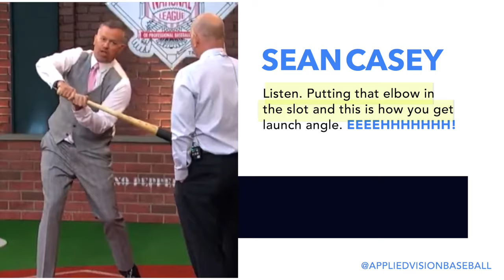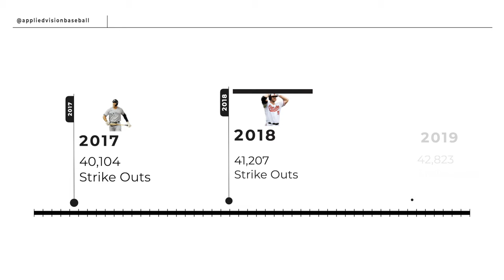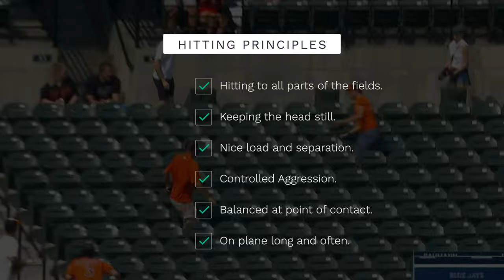The Perfect Baseball Swing.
Words are words - how we communicate them, matters.

Instead of adopting a hitting philosophy like its gospel or assuming that an approach is wrong, we simply need to continue asking questions.

Never afraid of being wrong or sounding stupid.

The goal here is to encourage critical thinking.

"When everyone is thinking alike, no one is thinking at all.”

What’s my point?

Just because everyone is hitting a certain way, doesn’t mean you should too. It’s important to keep an open mind, but not so open your brain falls out. In other words - do your own research and question everything.

Thoughts on Launch Angle & In Search Of The Perfect Swing.

OUTLINE:
0:00 - Introduction
0:40 - Griffey's Feel vs Real
1:20 - Contradicting hitting advice
2:45 - Hitting concepts
3:45 - The evolution of hitting
4:55 - Issues with the culture of launch angle

TEST YOUR PITCH RECOGNITION

Applied Vision Baseball: A Pitch Recognition & Baseball Vision App

Simulate Live At-Bats & Face Elite Level Pitching